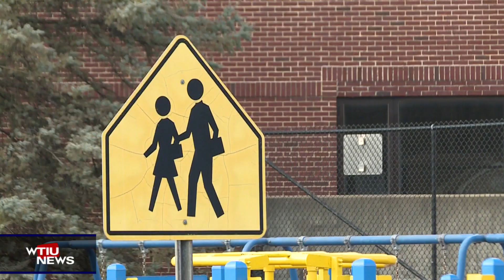WTIU NewsBreak, February 27, 2024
WTIU's Emma Herwehe reports on a new provider in Bedford is offering same-day appointments, MCCSC is hosting two community meetings on an elementary school merger and severe storms are possible tonight into Wednesday.